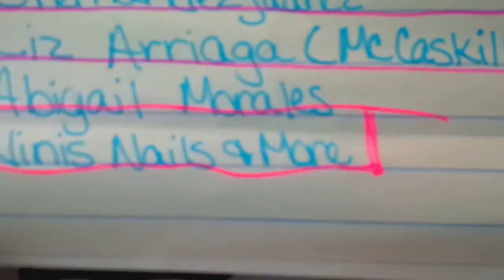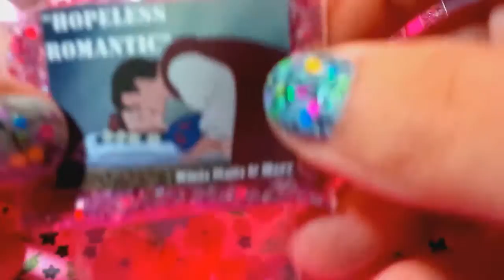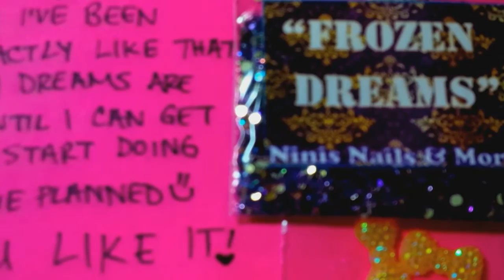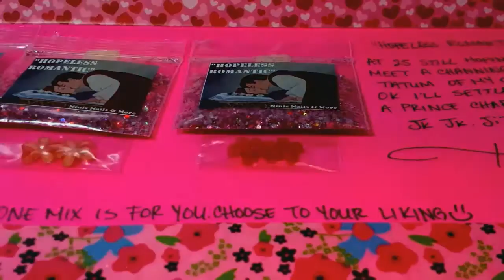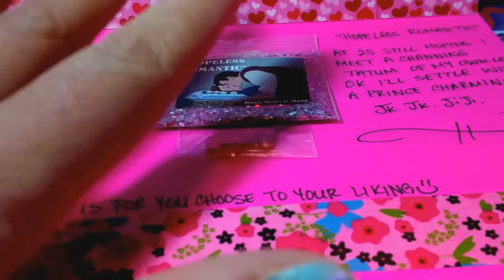Swap Reveal #4 Your Unique You Group Swap~ Unique Nail Creations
1 more swaps in for my Unique You Group Glitter Swap

Swap Reveal for 1 lady who has joined my group swap

xoxox
Cheryl